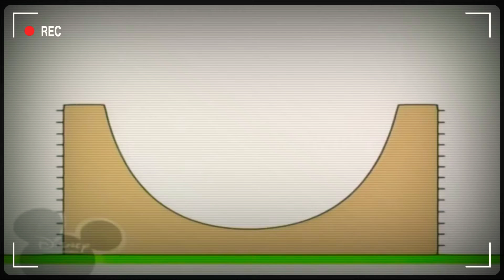24 листопада 2020 р.